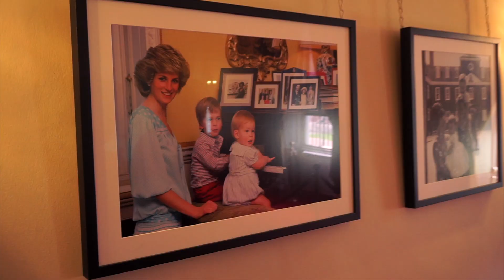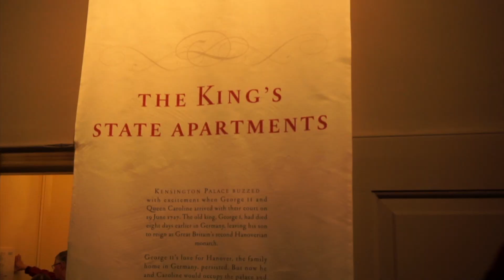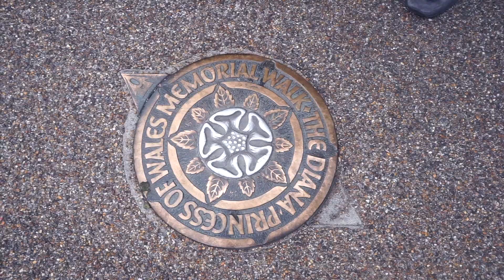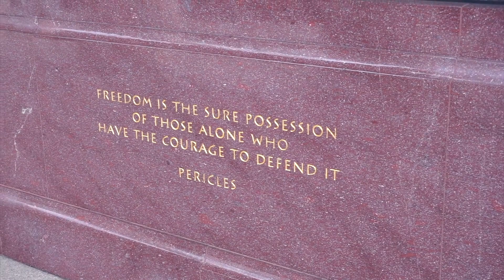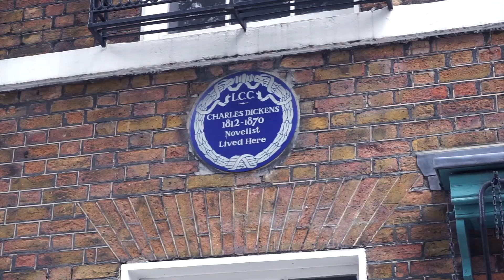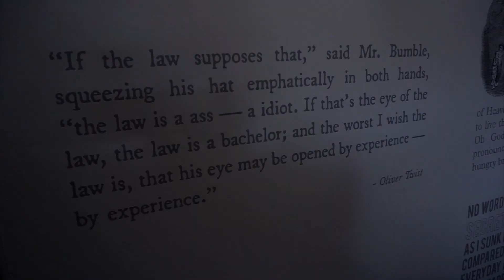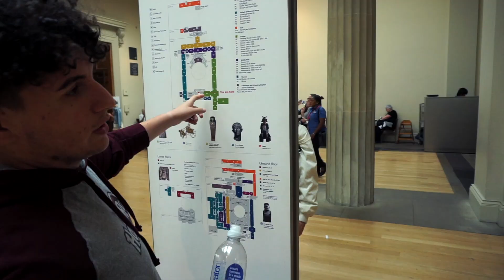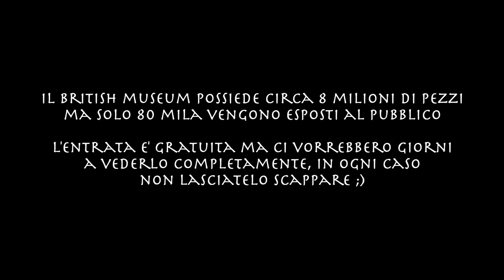A LONDON WEEK #4 - KENSINGTON PALACE E BRITISH MUSEUM!